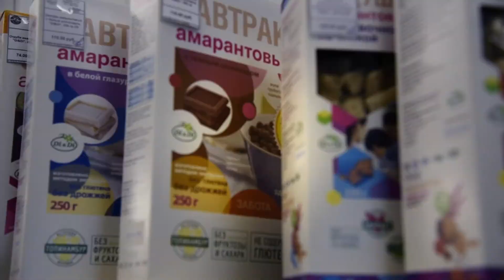Магазин здорового питания "Здоровая еда".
Постные, вегетарианские, диетические и диабетические продукты питания! Розничная продажа по оптовым ценам! Краснодар, ул. Уральская, 95!
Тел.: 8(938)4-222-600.